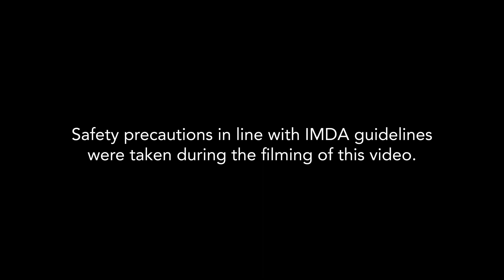Food Technology: 3 Questions with Our Professor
Learn more about our Professor as
he shares more about his thoughts and snippets of his life!